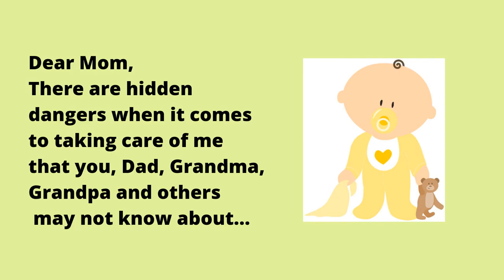Baby Care Tips for Parents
- Important baby safety tips for parents when traveling or at home. Parents, there are some hidden dangers when it comes to caring for your baby. These unforeseen dangers can take your baby or toddler's life. There are hidden parenting dangers that you need to know in order to keep your baby safe.  Here are some tips to help you care for your baby safely.  Get the link to my parenting baby toddler safety guide in the description below to learn more about these hidden dangers so you can protect your baby.
Baby and toddler dangers every parent and caregiver needs to know!